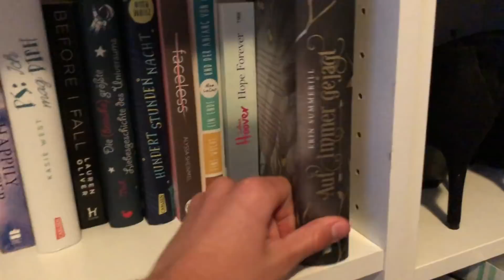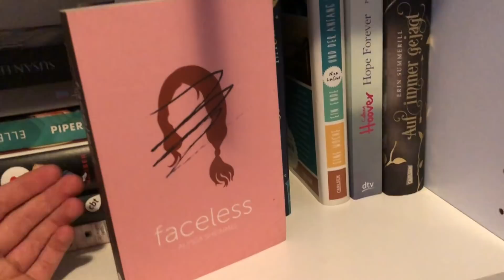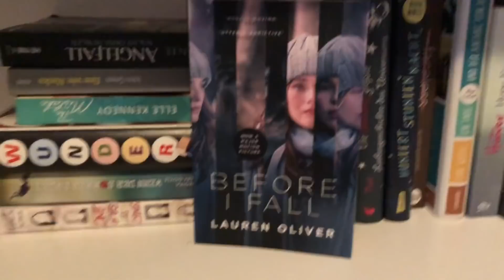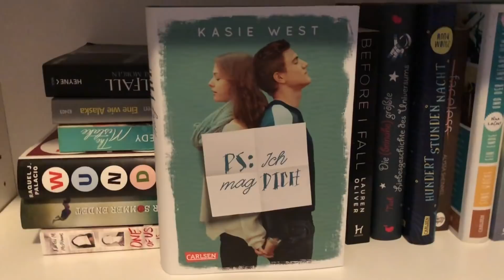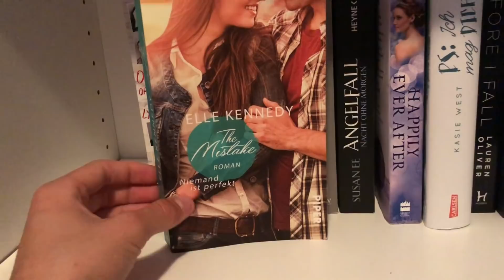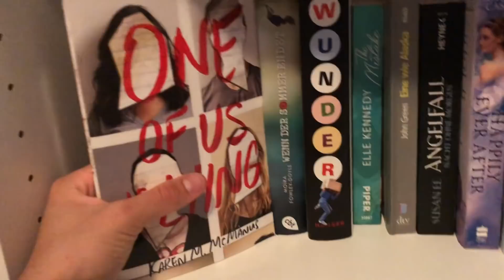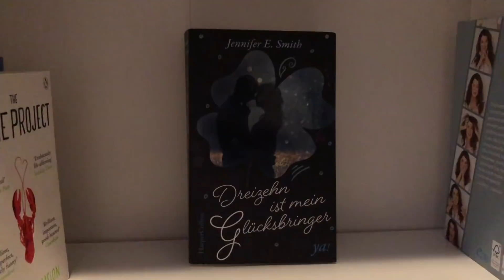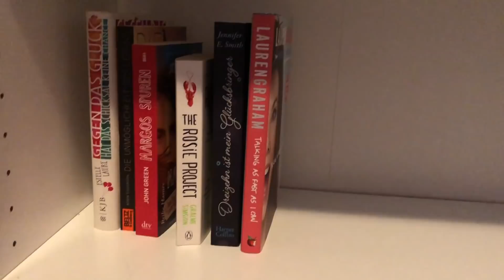Bookshelf Tour: Davids Bücherregal - Teil 3 von 3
Heute präsentiert David noch einmal Schätze aus seinem Bücherregal, da finden sich einige Lieblingsautor*innen ...

Welches Buch würdet ihr nie aus eurem Bücherregal aussortieren? Was sind eure Favoriten aus Davids Büchern?